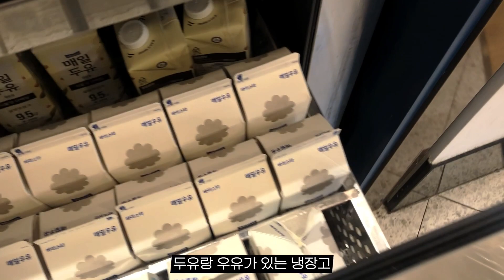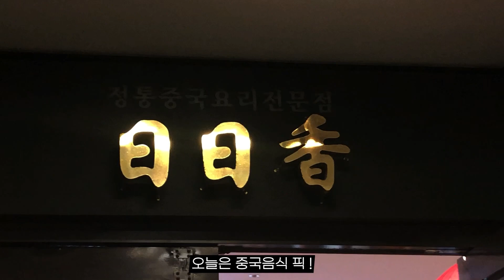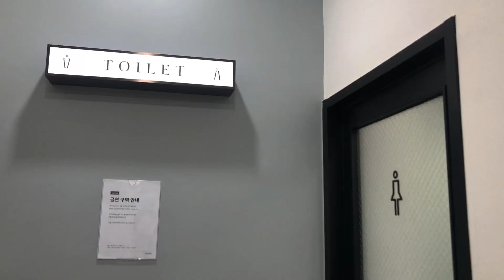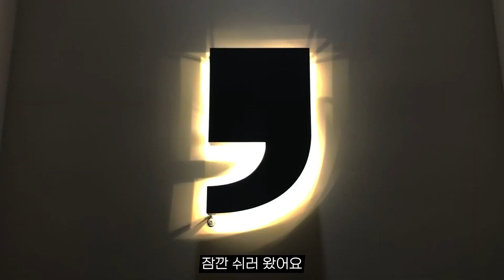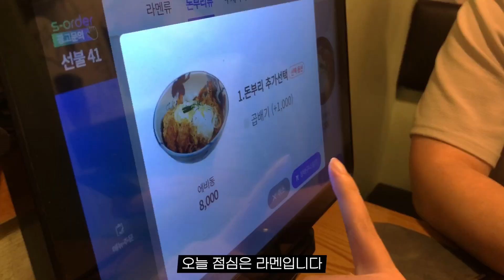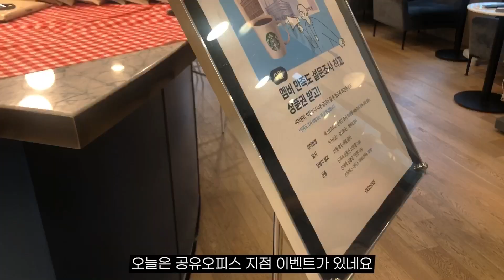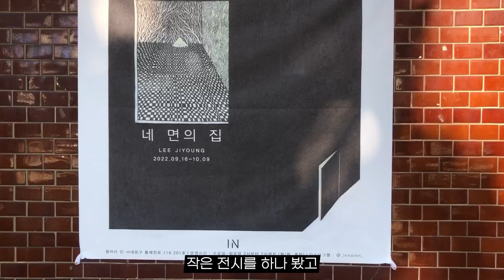vlog. 직장인 브이로그 | 패스트파이브 공유오피스 일상 | FLFL 플플로그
오랜만의 브이로그는 쌩- 리얼 직장인 브이로그 입니다. 일하는 공간에서의 모습을 조금 더 자세히 담아봤어요. 출근길에 영상을 편집해서 퇴근길에 이 글을 씁니다. 😎